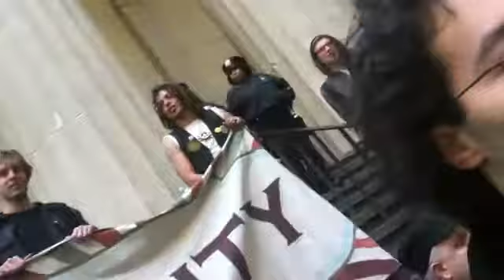occupy wall street spring training april 6, 2012